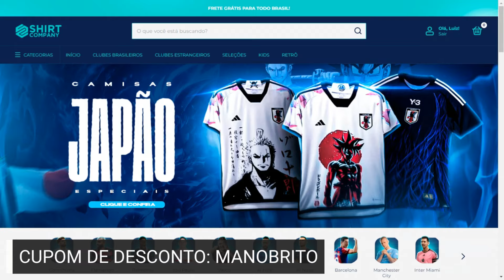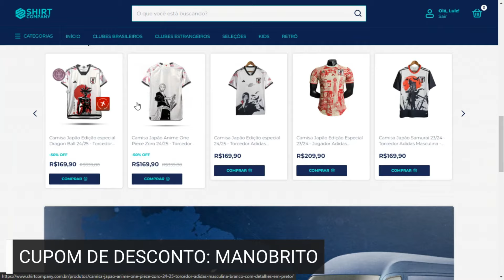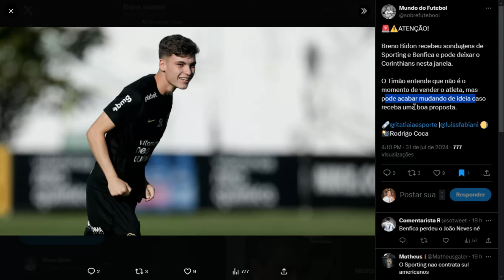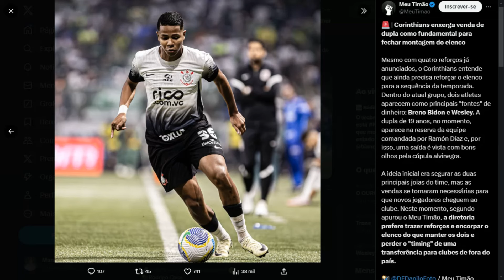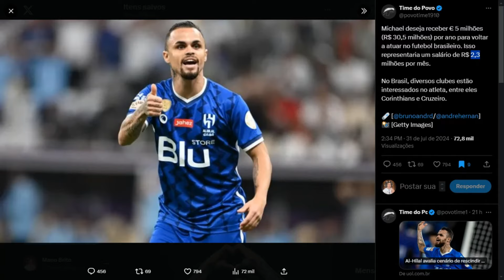🚨ATENÇÃO: BRENO BIDON E WESLEY PODEM DEIXAR O CORINTHIANS | PROPOSTA MILIONÁRIA POR MICHAEL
Giro de notícias do Corinthians confira as principais notícias do dia do Timão
- Corinthians enxerga venda de dupla como fundamental para fechar montagem do elenco
Mesmo com quatro reforços já anunciados, o Corinthians entende que ainda precisa reforçar o elenco para a sequência da temporada. Dentro do atual grupo, dois atletas aparecem como principais "fontes" de dinheiro: Breno Bidon e Wesley. A dupla de 19 anos, no momento, aparece na reserva da equipe comandada por Ramón Díaz e, por isso, uma saída é vista com bons olhos pela cúpula alvinegra.
- Michael pode chegar no Corinthians

Compre seu manto do Corinthians, clubes ou seleções na

💰 ENVIE UM LIVEPIX E PARTICIPE AO VIVO COMIGO DURANTE A TRANSMISSÃO

⚪️- Ajude o Mano Brito deixando um Likezão